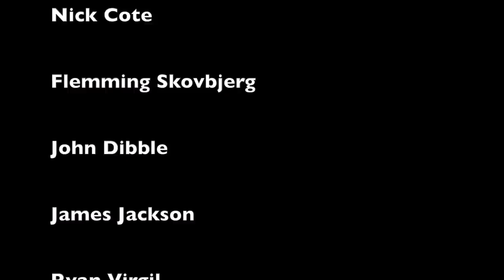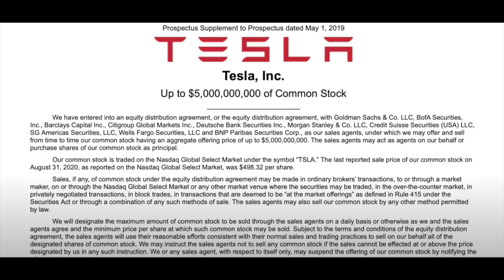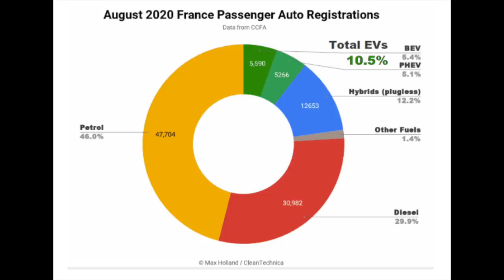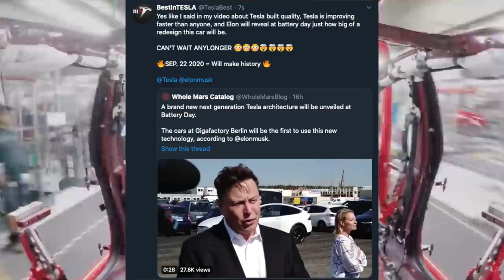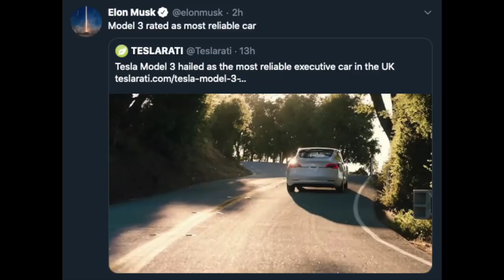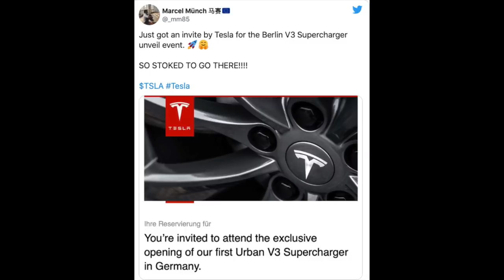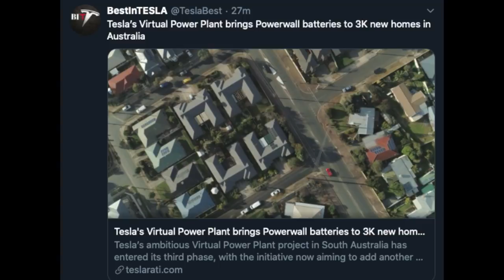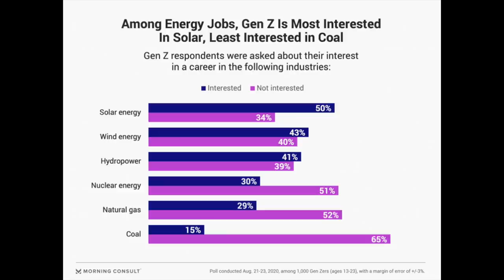Tesla sales are up 457% in Germany | Ford showing off insane new electric car | $5B in capital !!!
The EV market share is still rising.
Tesla sales are up 457% YoY in Germany.
And Tesla may raise as much as $5B in capital.
And Elon Teases with radical change in core technology of building their cars.
Yes you are going to want the MIG Model Y.